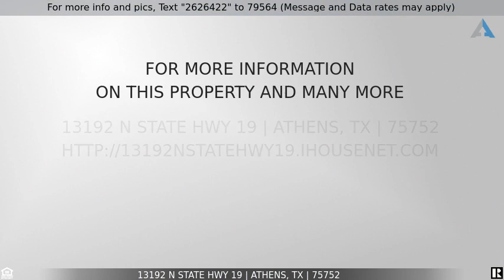Priced at $795,000 - 13192 N State HWY 19, Athens, TX 75752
Home for Sale in Athens

Diamond Oaks Ranch, this 16.303-acre horse property located in Athens, TX, offers great access off HWY 19 between Canton and Athens just 12 miles to Canton First Monday Trade Days, 45 miles to Tyler, and 45 minutes to Dallas. The property offers great road frontage on State HWY 19. You will notice the pride of ownership in this fully updated charming ranch house. 3-2 has an open floorplan, living and master offer sweeping views of the property, cork, and tile flooring throughout, stained solid wood interior doors and trim, jacuzzi whirlpool tub with air bath, shower with additional rain shower head and massage jets, master bedroom has 3 closets and additional sitting area. 3rd bedroom is downstairs but oversized, great for a bunk room. The newly renovated kitchen offers hickory cabinets, a large granite island with a sitting area and tons of workspace, a granite undermount sink, energy-efficient mini split ac, and a heating system. Great front and back porch and 2 car covered attached carport, kennel/workshop with power and HVAC, rolling land with a spring-fed pond stocked with fish, 8 stall open horse barn with cement walkway and turnout pens, (the barn is ready to make upper-level living space) hay storage (Mega Potential) round pens and pipe fencing.  The property has extra water meters and septic on site, great for a Second Home or RV. The property is gorgeous and meticulously maintained, great for entertaining, a horse motel, a 4H family, or a family needing some elbow room this property is it.